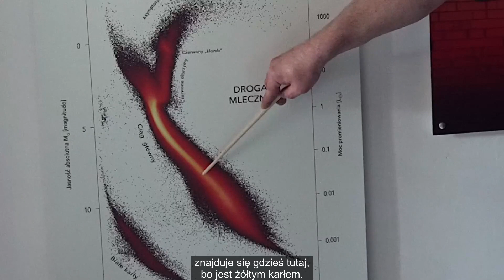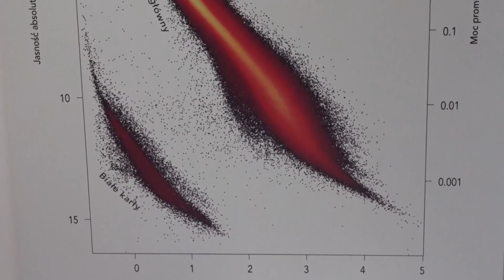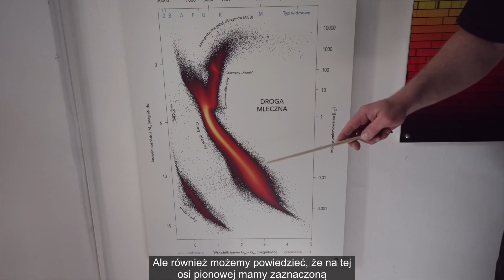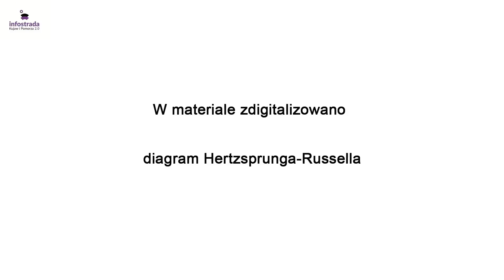Diagram Hertzprunga-Russella - Gwiazdy na wyciągnięcie ręki